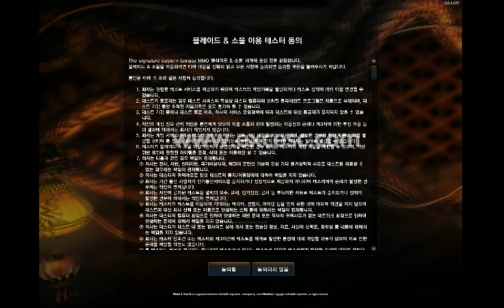Blade & Soul CBT1